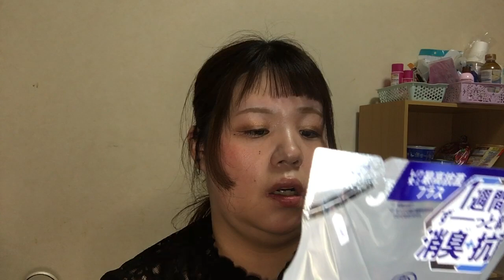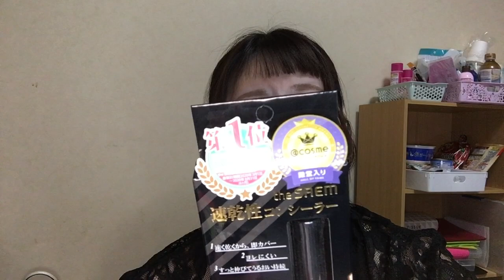約7千円分購入の7月のドラックストア購入品！！